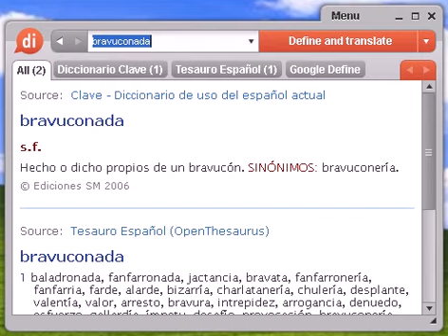Definición de bravuconada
Source:  Tesauro Español (OpenThesaurus) bravuconada 1 baladronada, fanfarronada, jactancia, bravata, fanfarronería, fanfarria, farde, alarde, bizarría, charlatanería, chulería, desplante, valentía, valor, arresto, bravura, intrepidez, arrogancia, denuedo, esfuerzo, gallardía, ímpetu, desafío, provocación, bravuconería 2 valentona, valentonada, fanfarronada, arrogancia, baladronada, hombrada, machada © OpenOffice.org

bravuconada, diccionario, definición, significado, español, castellano, dixio, bravuconadas